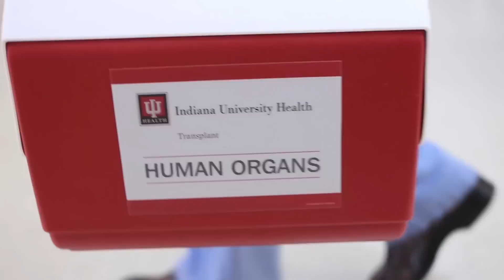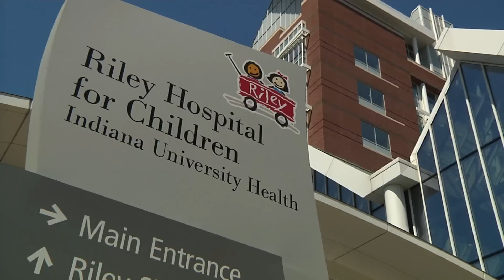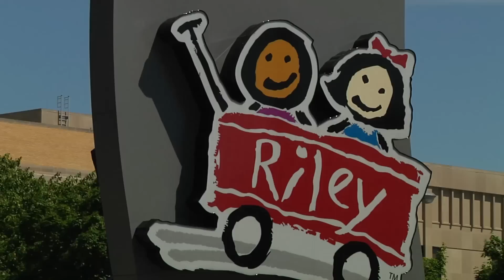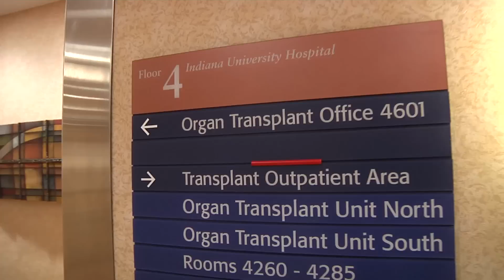Indiana University Health Transplant – Leading Edge in Multivisceral Transplantation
IU Health Transplant is the largest, most comprehensive center of its kind in the region and one of the top 10 transplant centers by volume in the United States. The surgeons of the Division of Transplant Surgery perform abdominal transplants at IU Health University Hospital and Riley Hospital for Children at IU Health. They personally review each potential donor and frequently travel across the country to visually assess organs declined by other transplant centers. These organs are often determined to be suitable for transplant, which increases the number of organs transplanted and decreases patient wait time.  As one of the only transplant centers in the U.S. performing intestine and multivisceral transplants, IU Health is committed to successful transplant outcomes delivered with extraordinary patient care.